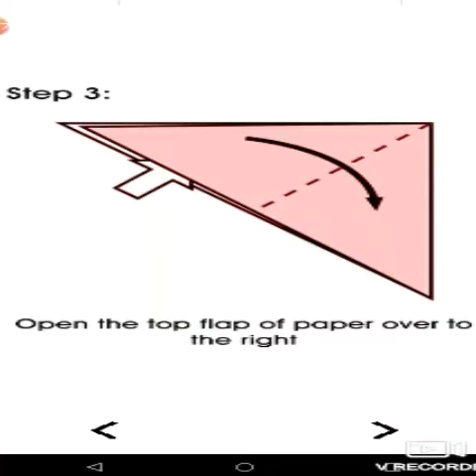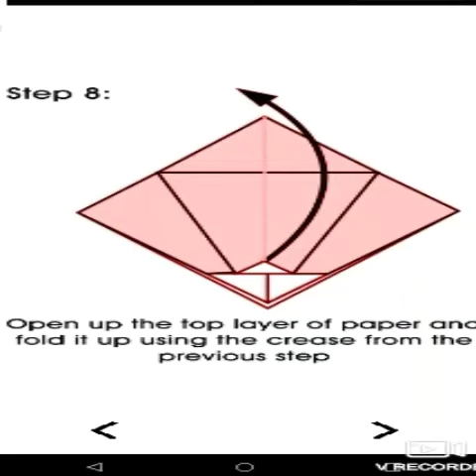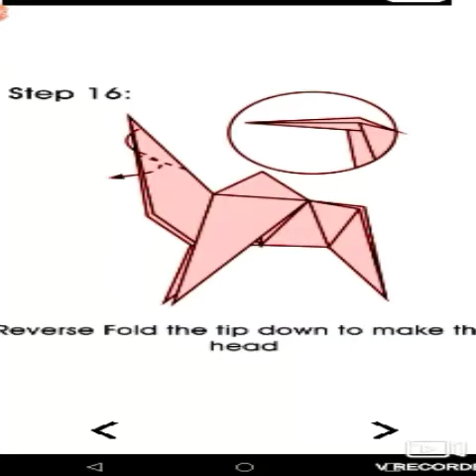How to make paper camel 3d animation